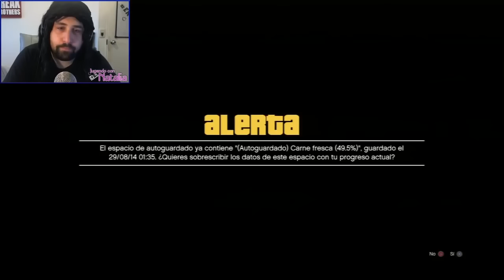COMO TRATAR AL NOVIO DE TU EX - GTA V Historia #28 (Resubido)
▼ Descripción Re-Copada ▼

GTA V Modo Historia, de Lunes a Viernes a las 14:00hs (Horario Argentina) Hasta terminarlo! :D